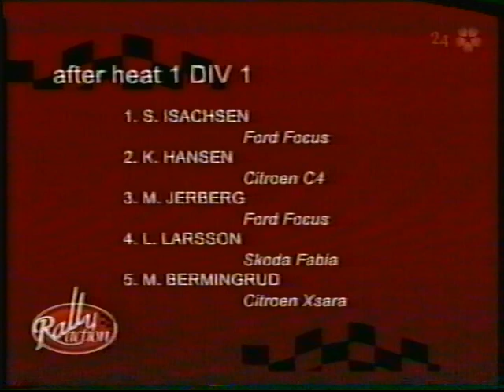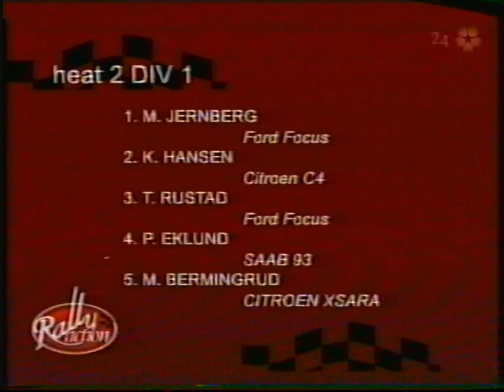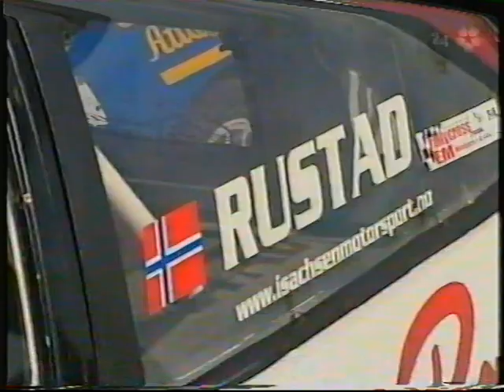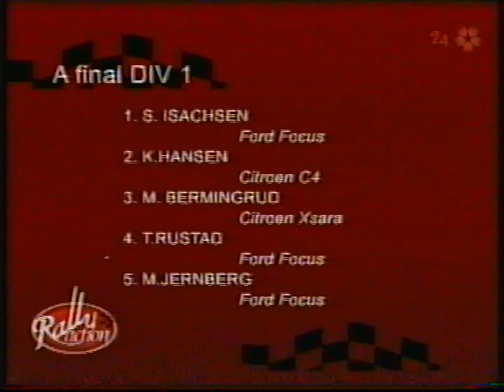RALLYCROSS EM 2006 SVERIGE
Kommentator: Stefan Klemetz.

Segrare: Sverre Isachsen: Ford Focus T16.

(WARNING! EN SEN BÖRJAN)